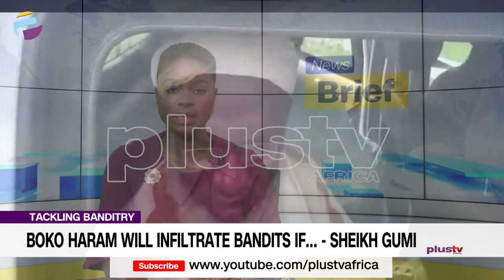Boko Haram Will Soon Infiltrate Killer-Herdsmen and Bandits — Sheikh Gumi | NIGERIA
The Islamic cleric and peace negotiator, Sheikh Ahmad Gumi, has said that Boko Haram would soon infiltrate the Fulani killer-herders that have been in constant clashes with farmers across the country and also involved in banditry.